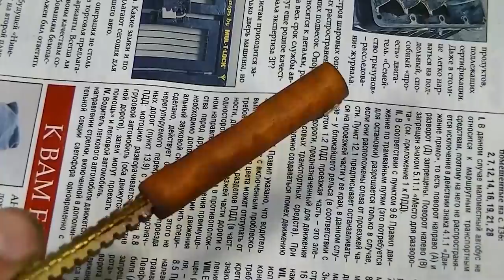Светящаяся ручка своими руками (tactical pen diy)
Добрый день! Хочу представить вашему сниманию самодельную тактическую ручку (tactical pen). Отличительной особенностью данной ручки является ее люминофорное покрытие, позволяющее корпусу изделия светиться в темное время суток. Кроме этого ручка имеет встроенный фонарик, позволяющий подсвечивать написанное...К большому сожалению детально показать работу ручки не могу, ибо моя камера крайне плохо снимает в темноте.